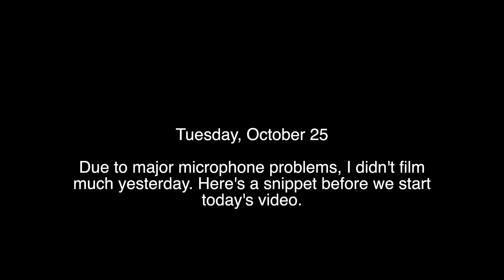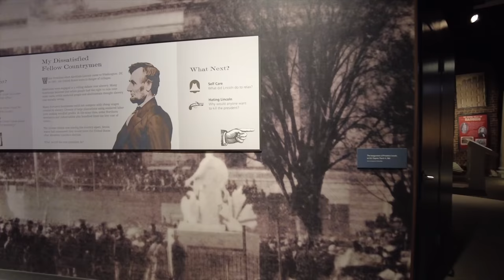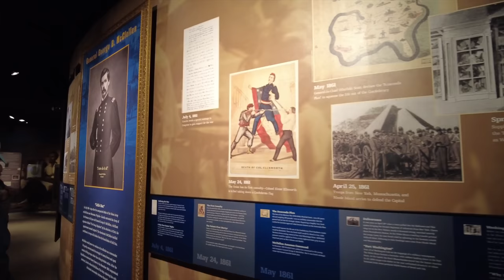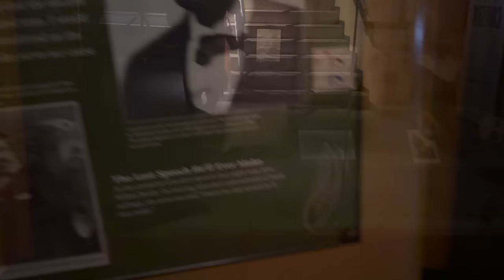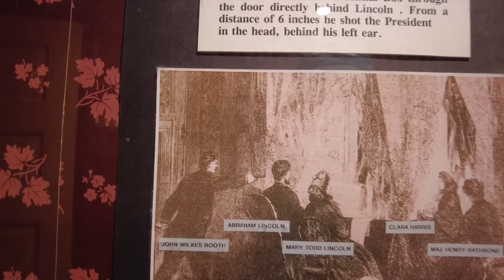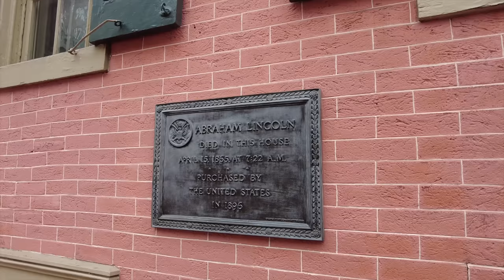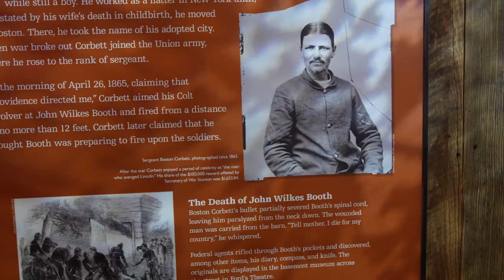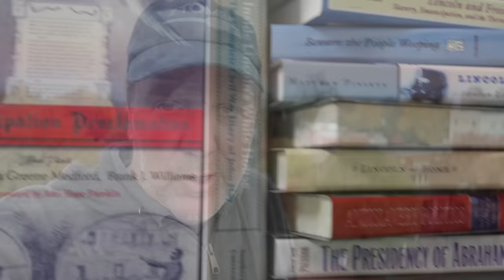Bank robbery, a motorcade, and Ford's Theater, where President Lincoln was assassinated.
Microphone problems have hampered my videos the last two days, but I managed to pull together enough content to bring you a video today. We start with yesterday's Vice President's motorcade, before heading off to a new bank robbery today (second in two weeks) and then down to the White House for the arrival of the Israeli President. I then walked over to Fords Theater where you have been asking me to go and show you the place where Abraham Lincoln was shot.

Miles I walk per day:
 Stay at home day: 3-4 miles
 Normal day:  4-7 miles
 Good hike day: 7-10 miles
 Best day: 25 miles